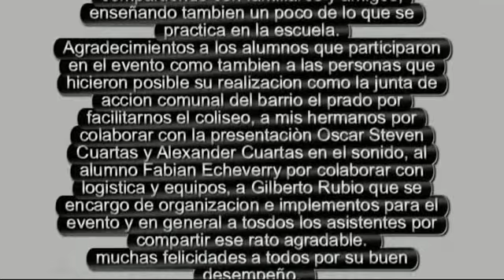Exhibición por aniversario Febrero 2015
La Escuela Shaolin Choy Li Fut de Palmira Valle Colombia, celebro en febrero su segundo aniversario como también el inicio de nuevo año chino el año de la cabra, y lo hizo con una pequeña exhibición a nivel familiar donde participaron los alumnos como también el Sifu, mostrando allí un poco de lo que se enseña en la escuela, empezando por técnicas básicas, formas avanzadas y también manejo de armas, para finalizar se realizo un dramatizado de defensa personal, se le agradece a todos los alumnos que participaron tanto en el evento como en la preparación y organización del mismo, a la junta de acción comunal del barrio el prado por permitirnos el uso del coliseo cubierto el prado.
Enviamos un saludo a nuestro Maestro Jie Gao Pedro Rico por todas sus enseñanzas que hoy día se mantienen vivas en nuestra escuela.